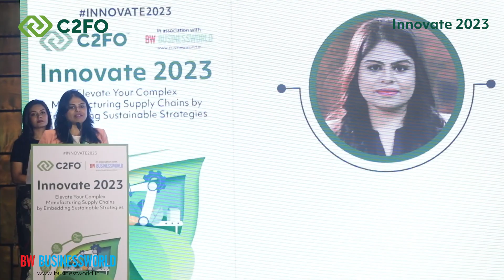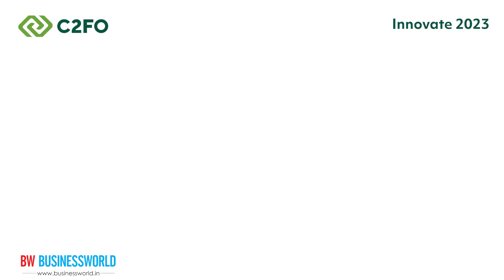Innovate 2023: Mumbai Chapter by C2FO - Showreel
Elevate your Complex Manufacturing Supply Chains by Embedding Sustainable Strategies’ organized by C2FO , in association with BW Businessworld.
Event held on the 8th Dec 2022 @ St Regis Mumbai